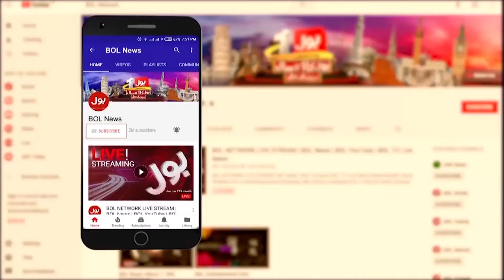Horrific Blast During Ashura | High Alert | Imran Khan | PTI Banned | Article 6 | Breaking News